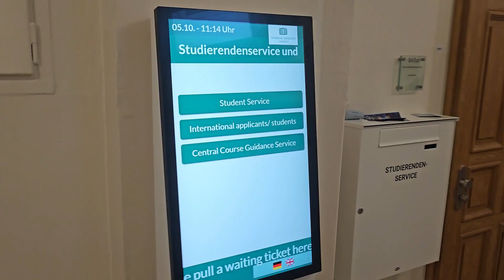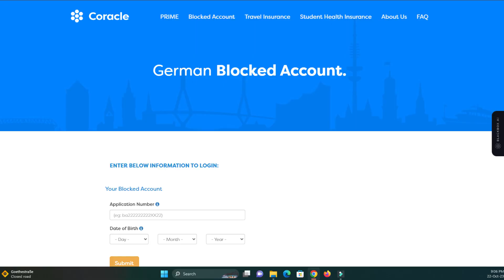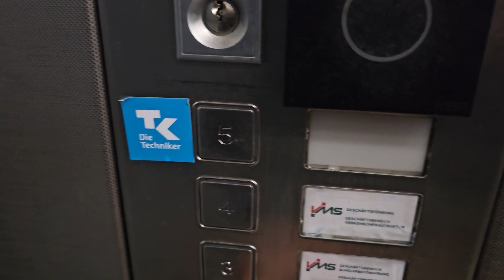Student Guide to Germany: Steps After Arrival in Chemnitz | Registration, IBAN | German Student Life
🎬 Are you a student in Germany or planning to study there? In this comprehensive guide, I walk you through the essential tasks to tackle after your arrival, including city registration, bank account opening, insurance activation, and much more. Don't miss this invaluable resource to ensure a smooth transition into your student life in Germany! 🇩🇪📝

"Join me in Chemnitz, Germany! 🇩🇪 Embark on a journey across Europe, let's discover the beauty of the continent together. Don't miss this exciting travel vlog! ✈️ EuroVibes"

"Join me as I explore enchanting destinations, share cultural experiences, make unforgettable memories, and immerse yourself in the beauty of Europe. Don't miss out on this exciting chapter of my study-abroad adventure! Get ready to wander with me! 🗺️✨ StudyAbroadAdventure"